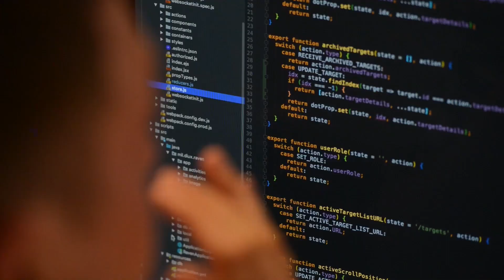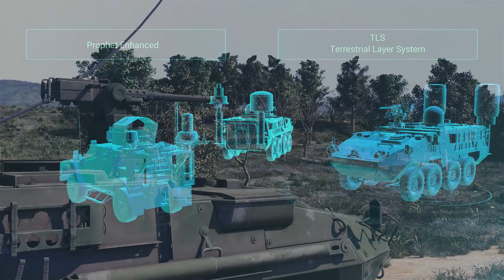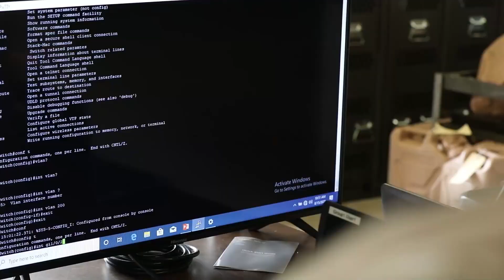Project Manager Electronic Warfare and Sensors Mission and Goals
The Mission of PM EW&C is to acquire integrated Intelligence, Electronic and Cyber Warfare capabilities that provide Spectrum and Cyberspace Superiority to enable freedom of maneuver on the Battlefield. Video Production by: Chris Adornato.
Category: Video Productions
Video ID: 789929
VIRIN: 210325-O-VE095-952